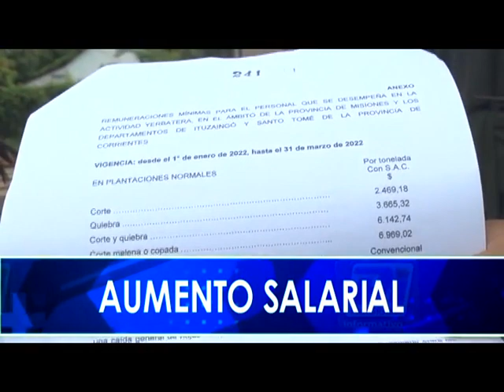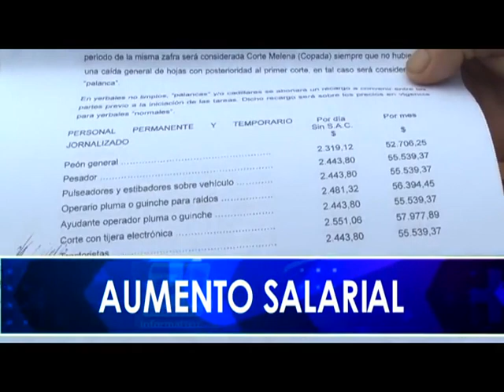Esto sucede en Montecarlo - Emisión 25-03-2022.-